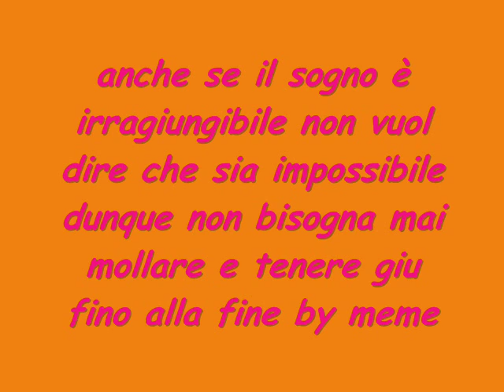traona moreno cambiaghi 2